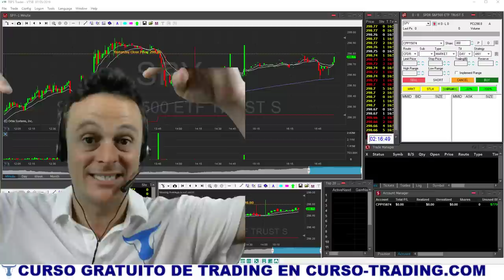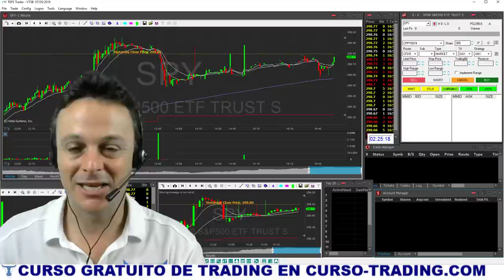Cómo Ganar DINERO con el DAY TRADING 🤔 ¿Estrategia Ganadora?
Si quieres aprender a ser RENTABLE haciendo 👉 DAY TRADING tienes que hacer esforzarte por buscar una estrategia simple y convertirla en GANADORA.